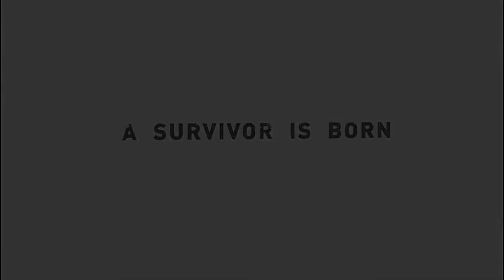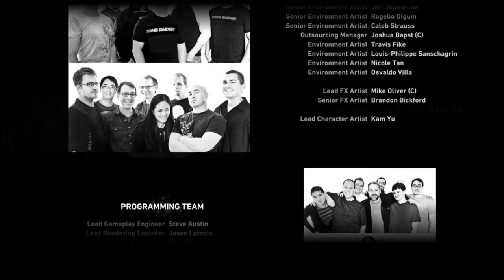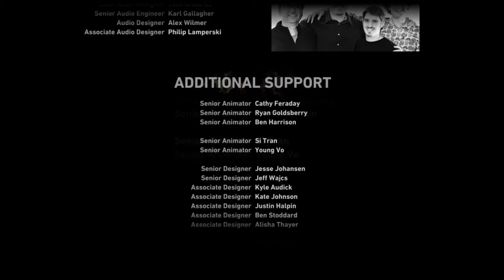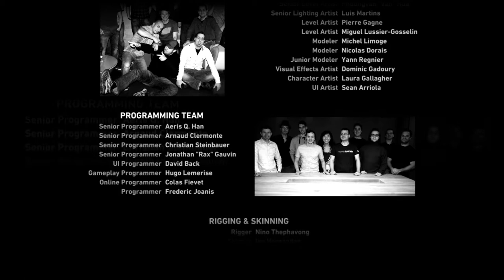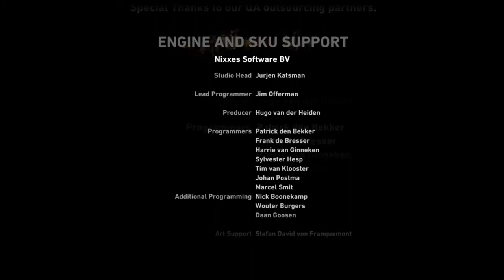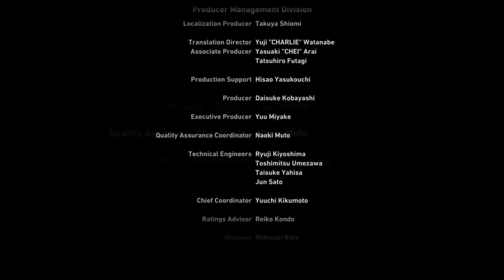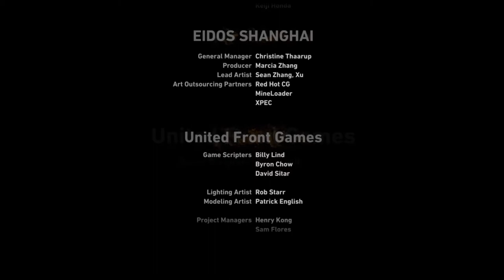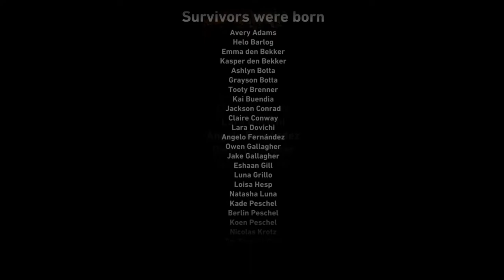Скучный финал - Tomb Raider